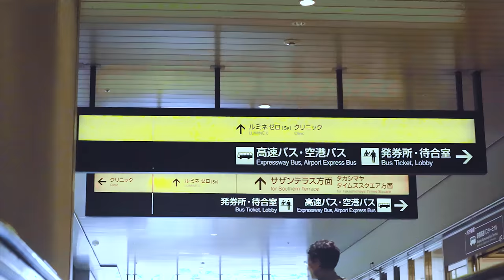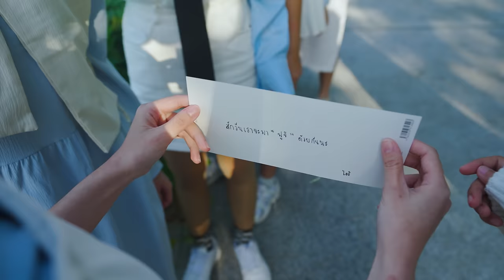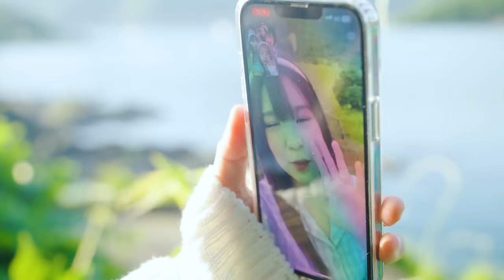HatoBito - Fuji-San [ Official MV ]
: : HatoBito - Fuji-San : :

CEO & HatoBito Producer - Patara Vijjupanont
HatoBito Executive Producer  - Kanyanan Sirichawarojkul
Secretary to CEO and Production Assistant - Nopparut Larksukthom
Artist Relation - Achiraya Sornsansern
Photographer & Art Director - Mo Napadol

Music Video - Pixel Serum Co.,Ltd.
Videographer  - Thanaphon Wongchaikaeo
Editor & Colourist : Noppanut Thongplab
Motion Graphic : Punyapa Orrachun
Staff Crew : Vichapak Rojanapradit

Music Director - Wathanyu Suriyawong
Music Producer - Machina
Lyrics & Composed - Panithi Lertudomthana
Arrangement - Machina
Vocal Director - Millie Snow
Mix & Mastered - Machina
Vocal Recorded - COLD BREW Studio

: : Choreographer : :
247 Dance Studio Team
- Natcha Tiemdao
- Vachrapong Sornsa-ard

: : HatoBito - Fuji-san Unit : :

PEAR - Chortip Fuangfoo
KHEM - Sirakan Keeratikornpisut
PIE - Yada Chakrapeesirisuk
SUMMER - Naphitchaya Sonkhammee
SMILD - Warangkana Prathum
VIEW - Chanokwanan Prommala
PUNNHYAZ - Nattamon Padungpattanodom

: : Lyric : :

อยากจะมีโมเม้นต์ที่แสนจะวิเศษ อะไรทำนองนั้น
บรรยากาศดีๆ ที่ใดสักที่หนึ่ง มีเพียงเธอและฉัน
ต่อให้เดินทางไกล แสนลำบากเท่าไหร่ แต่ใจก็ไม่ไหวหวั่น
และมีอยู่ที่นึง ฝันอยากไป กับเธอตั้งนาน

เธอเคยเห็นภูเขาสวมหมวกสีขาวลูกนั้นไหม
ที่มีซากุระโปรยระหว่างทางเดินขึ้นไป
ถ้าสักวันนึง เธอพาฉันไป ได้ก็คงจะดี

อยากเจอฟูจิซัง ด้วยกัน กับเธอสักครั้ง
ไปเห็นด้วยตาพร้อมๆกับฉัน ได้ขึ้นไปข้างบนนั้น
ชมพระอาทิตย์ด้วยกัน

ในฐานะคนที่แสนสำคัญ คงยิ่งเกินกว่าความฝัน
ไปฟูจิซัง ด้วยกันกับฉันได้ไหม

อยากไปฟูจิคิว และนั่งข้างๆเธอ บนรถไฟเหาะนั้น
อยากไปสั่นกระดิ่ง The Bell of tenjo รูปหัวใจด้วยกัน

พร้อมด้วยอธิฐานให้ความรักของเรา ไม่มีจืดจางไหวหวั่น
และที่สุดท้าย ที่ฝันอยากไป กับเธอตั้งนาน

ไปฟูจิซัง
ด้วยกันกับฉัน
ด้วยกันกับฉันนะ